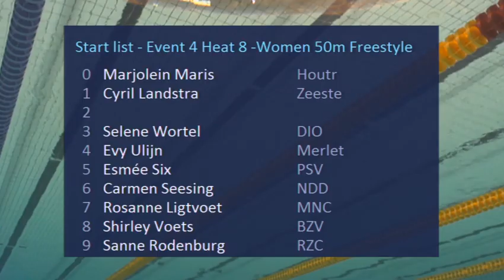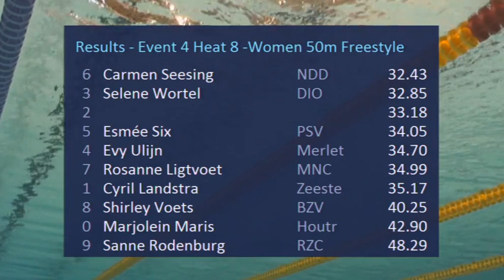Event 4 Heat 1 -Women 50m Freestyle - Eindhoven Swim Cup 2014 | Zwemmen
Eindhoven Swim Cup 2014 - Event 4 Heat 1 -Women 50m Freestyle